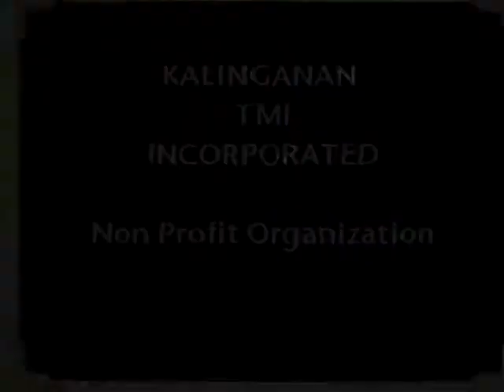TMI Hunks of the Decade 2011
HUNKS OF THE DECADE 2011